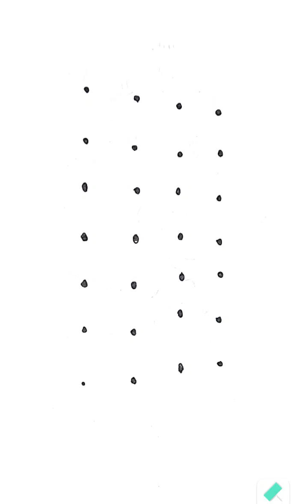Bujji bujji ganpayya bojja ganpayya